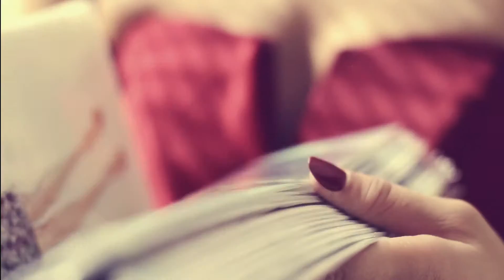FRUTTARE ICE CREAM CANNES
We got awarded the 4th position for MOFILM ad competition in CANNES.

Director - Riddhiman Ghosh
EP - Neiza Silveira
DOP - Amlan Dutta, Riddhiman Ghosh
Editor - Riddhiman Ghosh
Writer - Reynold Anthony